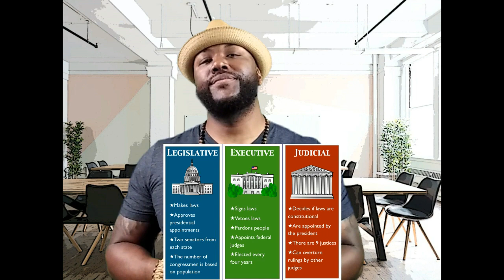Mental Health Awareness & The Influence of Social Media - Promo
*Based on the Research Project: Mental Health Awareness & The Influence of Social Media.

Conducted By: C.J. Ward, M.A.Ed.
Presented By: CJ Ward Creations (CJWC)

Music Sample: "What More Can I Say" - Jay-Z, The Black Album (2003)